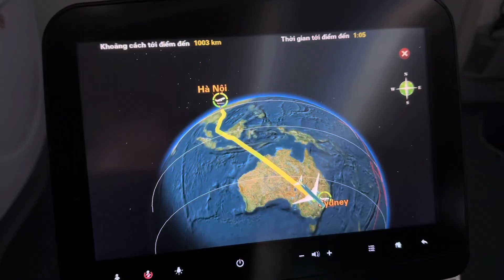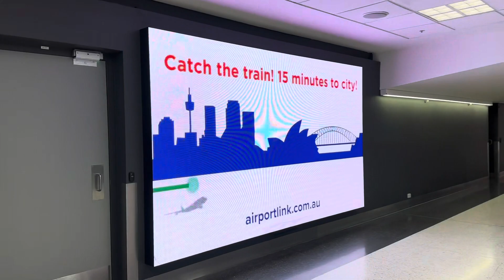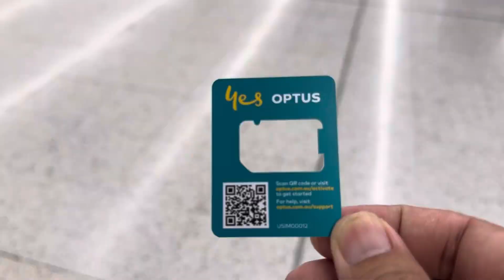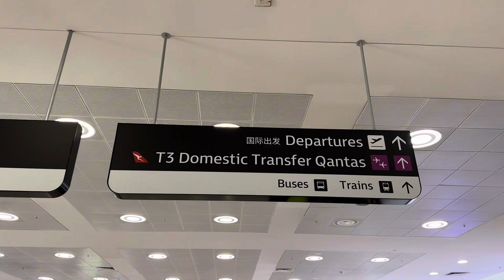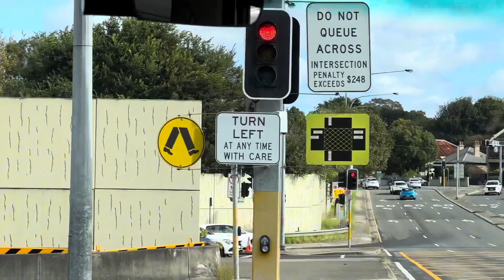Review: Sydney Kingsford Smith Airport (Sydney Airport) I Sydney I Australia I Thang Vu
Sân bay quốc tế Sydney (Kingsford Smith) (tiếng Anh: Sydney (Kingsford Smith) International Airport hay Sydney Airport) (IATA: SYD, ICAO: YSSY), tọa lạc tại ngoại ô của thành phố Sydney, tại Mascot, Úc. Đây là sân bay chính phục vụ Sydney và là trung tâm hoạt động chính của hãng Qantas. Sân bay Sydney là sân bay thương mại hoạt động liên tục nhất thế giới, phục vụ hơn 26 triệu hành khách/năm và có thể tăng lên 68 triệu khách/năm năm 2020. Sân bay tọa lạc gần vịnh Botany, có 3 đường băng. Về mặt diện tích, đây là sân bay hẹp nhất trong các sân bay thủ phủ bang ở Úc.

Ban đầu được công bố là sân bay năm 1920 (với tên gọi là "Sydney Airport"), sau đó được đổi tên là sân bay quốc tế Sydney (Kingsford Smith) năm 1953, vinh danh Charles Kingsford Smith, một phi công tiên phong của Úc.
Đường băng đầu tiên được xây năm 1933, bằng sỏi. Đến thập niên 1960, do nhu cầu cần có một nhà ga quốc tế rất và công việc xây dựng bắt đầu năm 1966 và hoàn thành ngày 3/5/1970 và được khánh thành bởi Nữ hoàng Elizabeth II. Vào thập niên 1970, đường băng Bắc-Nam được mở rộng để trở thành đường băng dài nhất ở Nam Bán Cầu. Vào thập niên 1960, việc chỉ có 2 đường băng cắt nhau đã hạn chế năng lực của sân bay và một đường băng thứ 3 song song với đường Bắc-Nam hiện hữu nhưng trên đất lấn biển của vịnh Bontany.

Xem toàn cảnh tại/See full clip at